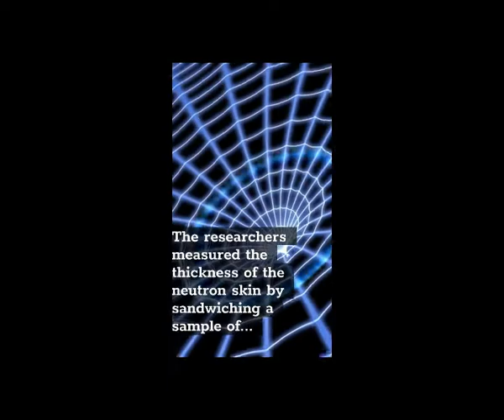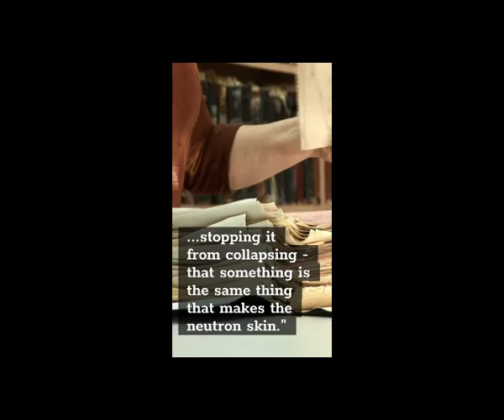The first nucleus with a 'doubly magic' arrangement of protons and neutrons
The first time a nucleus has been observed with this "Doubly magic" arrangement was in an atom of Pb-208, which contains 82 protons and 126 neutrons. Now, German scientists have measured not only the structure of this nucleus but some of its most basic properties. Some of these were confirmed - for example that the sum total of protons and neutrons equals 208 in all cases (as it should).